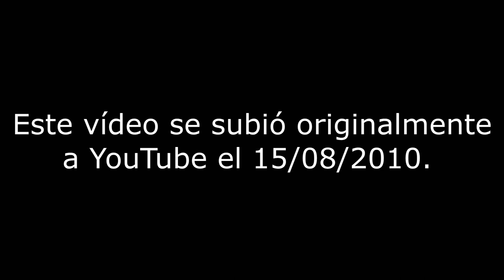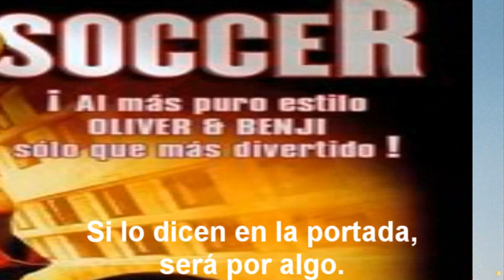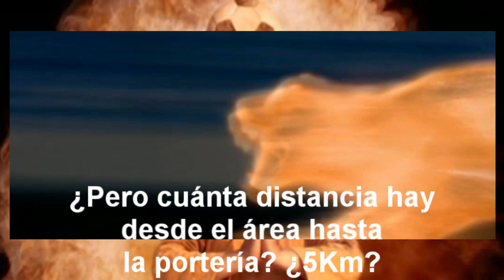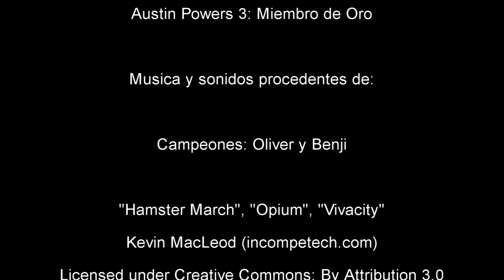Critica de Shaolin Soccer (resubida)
Aprovechando que la selección femenina de España ha ganado un nuevo mundial recientente, resubimos un antiguo vídeo del canal que subimos en 2010 con motivo de la victoria en otro mundial. Hablamos de la película Shaolin Soccer y también un poco de Campeones: Oliver y Benji (Captain Tsubasa).